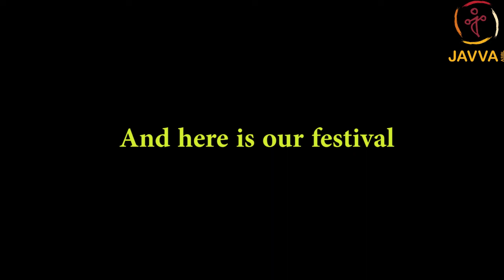JAVVA International Workcamp of Marsinne Festival 2022